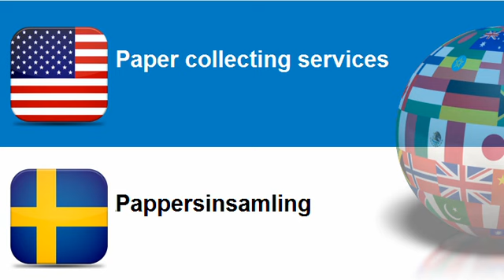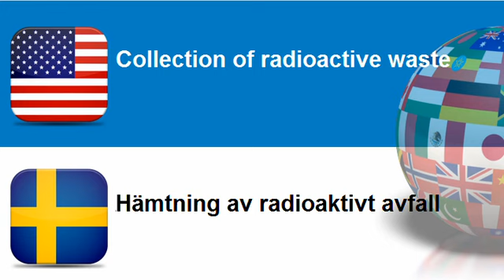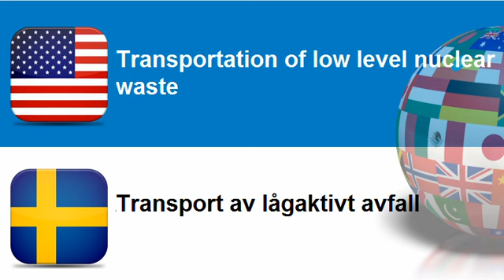Learn Swedish vocabulary Topic = Refuse and waste related services